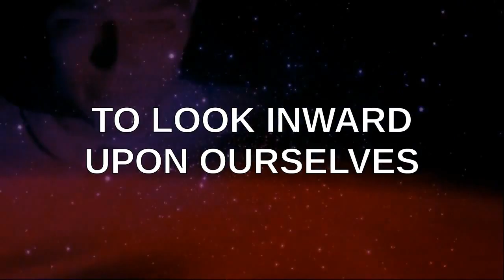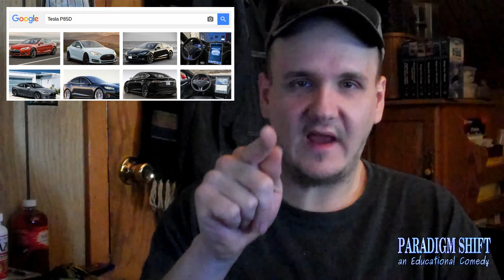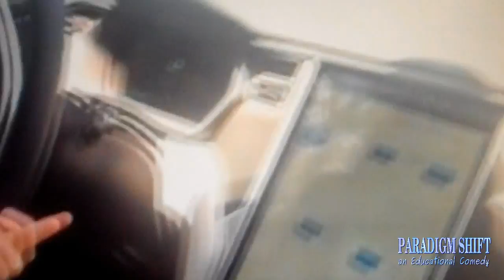PSEC - 2015 - MYTH BUSTING: Fully Electric Cars Have Poor Acceleration [hd 1280 x 720]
ABOUT: In this episode of "Paradigm Shift - An Educational Comedy" that we have titled as "PSEC - 2015 - MYTH BUSTING: Fully Electric Cars Have Poor Acceleration" -- Dave Kelso (Time Warrior), Katerina Roy (Katerina Edwards Roy) and Paul Roy show you the superior acceleration capabilities of the fully electric Tesla P85D in "insane mode".

Participants List: Dave Kelso (Time Warrior), Katerina Roy (Katerina Edwards Roy), and Paul Roy
Applicable Hashtags

deviantART Journal: Unavailable.